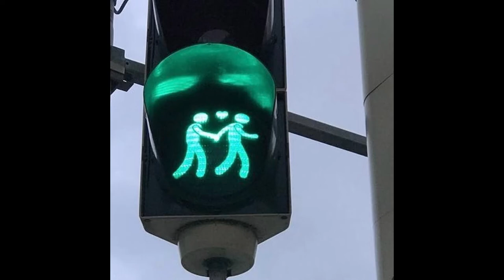*FREE* TYLERTHECREATOR X FRANKOCEAN ¨waiting¨ (Prod xeni)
(Free for non-profit with credits)

 (prod xeni)

Exclusive | 40€

ignore tags bitch

playboi carti leaks,
playboi carti live,
playboi carti goku,
playboi carti kid cudi,
playboi carti flex,
playboicarti carti rip,
playboi carti cancun,
playboi carti edit,
playboi carti neon,
playboi carti asthma,
playboi carti beat,
playboi carti die lit,
playboicartitypebeat, playboicarti,
pierrebournetypebeat, pierrebourne,
youngnudytypebeat, youngnudy,
 stoopidxcooltypebeat,stoopidxcool,
icytwattypebeat, icytwat,
lilbaby, lilbabytypebeat,
smokepurpp, smokepurpptypebeat,
tayk, tayktypebeat,
liltecca, lilteccatypebeat,
nickmira, nickmiratypebeat
taykeith, taykeithtypebeat,
postmalone, postmalonetypebeat,
frankocean, frankoceantypebeat,
lilpeep, lilpeeptypebeat,
2019, 2018,
2019trapbeat, 2018trapbeat,
mexikodrotypebeat, mexikodro,
liluziverttypebeat, liluzivert,
luckitypebeat, lucki,
ronnyjtypebeat, ronnyj,
djpluggtypebeat, djplugg,
asaprockytypebeat, asaprocky,
tylerthecreatortypebeat, tylerthecreator,
gunna, gunnatypebeat
madeintyotypebeat, madeintyo,
kswishatypebeat, kswisha,
oogiemanetypebeat, oogiemane,
kanyewesttypebeat, kanyewest,
earlsweatshirttypebeat, earlsweatshirt,
comethazinetypebeat, comethazine,
slimere, tlop4, dielit, eternalatake,
wholelottared, jupiter, icythot,
yandhi, igor, somerapsongs, bawskee
pierre bourne genius,
Pierre bourne playboi carti,
Pierre bourne dont change,
Pierre bourne how high,
Pierre bourne honeyberry,
 Pierre bourne lovers,
 Pierre bourne planet namek,
Pierre bourne routines,
 Interscope, Magnolia, Rap genius,
Verified, Lyrics, Rap, Pi'erre bourne,
The life of pi'erre 4, Kid cudi,
Pissy pamper instrumental,
Genius interview, Pi'erre bourne album, Pi'erre bourne guillotine,
For the record, Genius for the record, Pi'erre bourne genius,
 Instrumental, Atlantic records, Fell in love, Anybody,
Slatt, Lil uzi vert,  World star hip hop, Worldstar,
 Atlanta, Slime season,Rolling loud, Hacked Instagram